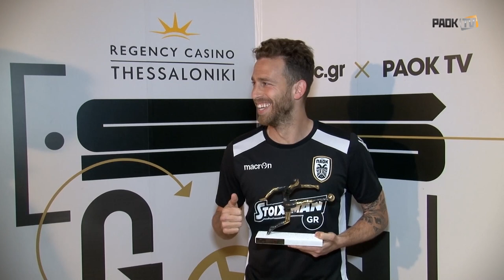"Έχουμε μεγάλο κίνητρο" - PAOK TV